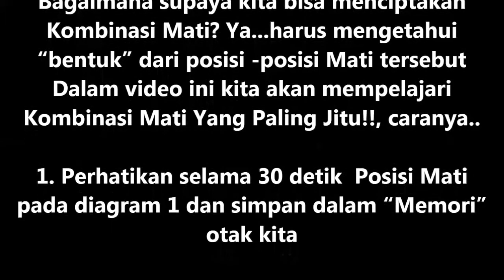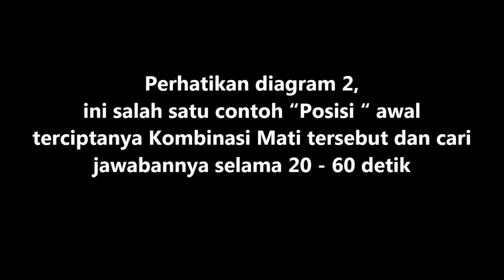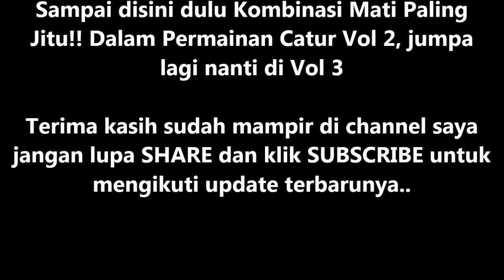Kombinasi Mati Paling Jitu!! Dalam Permainan Catur Vol. 2